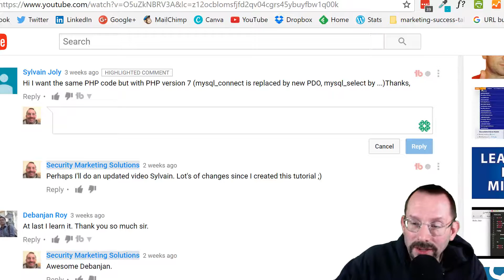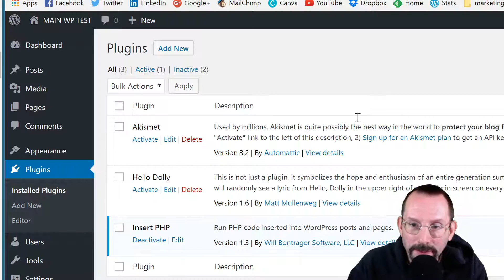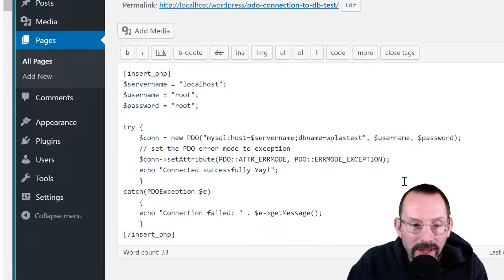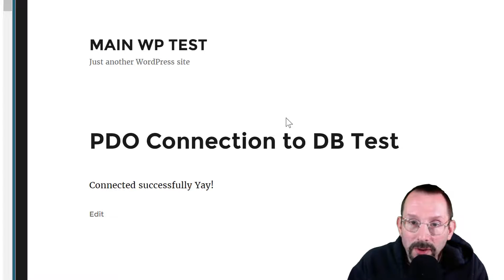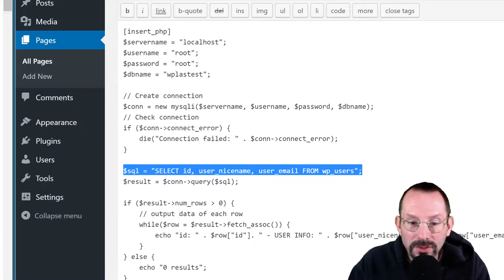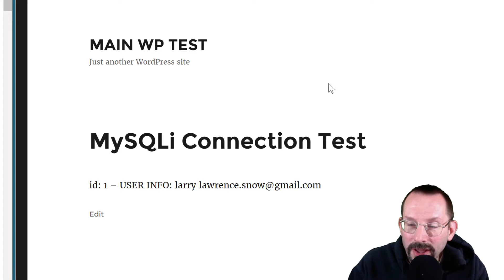How to Run PHP Code in WordPress with MySQLi and PDO 2016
Back in 2011, I was tasked by a client to access the WordPress users  table using PHP and MySQL and display that data on a WordPress page. Having solved that issue I created a video showing others how to do the same. Surprisingly, so many of you viewed the video and asked quite a lot of questions. Recently, I was asked if I could do an updated version since some of you are now using PHP 7.

Shoutout to Sylvain Joly for asking the question!

So here it is, an updated (2016) version of how to run PHP code in a WordPress page or post. I'm using PHP7, and demonstrating connections using PDO and MySQLi to connect to a MySQL database.

And you can find more great articles and tutorials on Facebook and other social media networks on my blog at